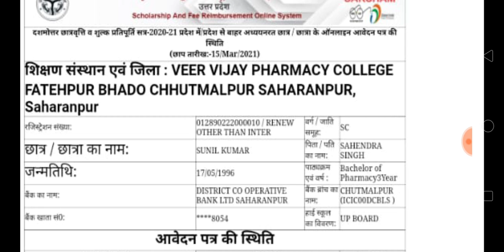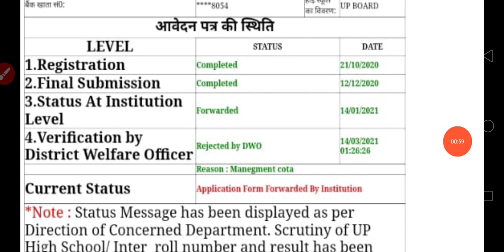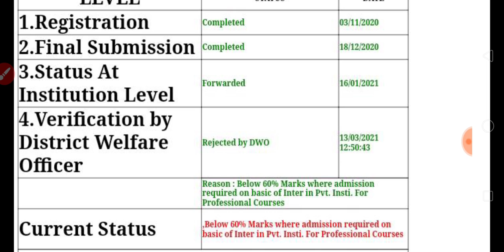इन सभी छात्रों के फॉर्म किये गये REJECT 😢 अब नहीं मिलेगी छात्रवृत्ति | Scholarship Form